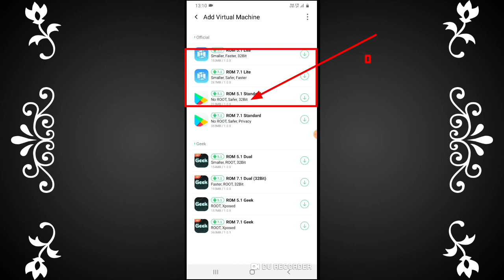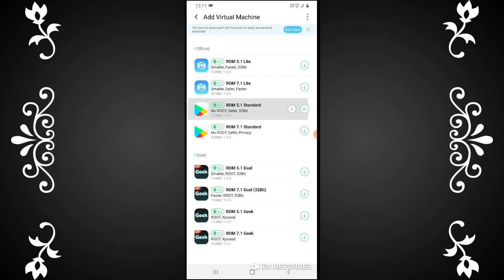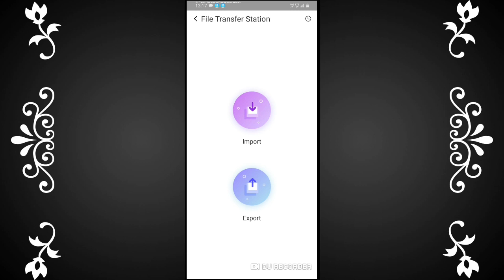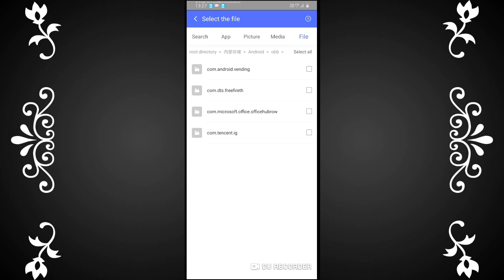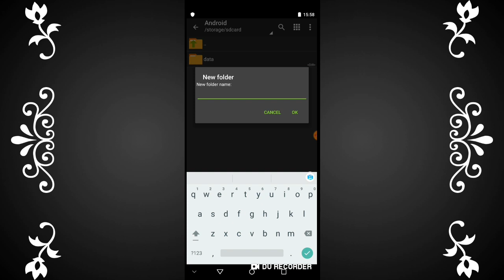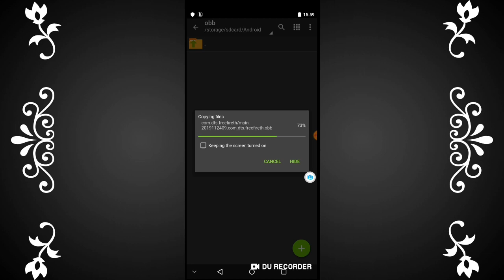FREE FIRE AUTO BACK PROBLEM SOLVE 1GB 2GB RAM | HOW TO FIX AUTOBACK PROBLEM .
ZARCHIVER 32 BIT

FREE FIRE FIX AUTO BACK

HI FRIENDS I AM sasta zahar gamer ABOUT THIS VIDEO - IS VIDEO ME MAINE AAP SABHI LOGO KO HOW TO SLOVE AUTO BACK PROBLEM IN FREE FIRE KE BAARE ME TIPS AND TRICKS DI HAI UMEED HAI AAP SABHI LOGO KO VIDEO PASAND AAYEGI😊😊😊